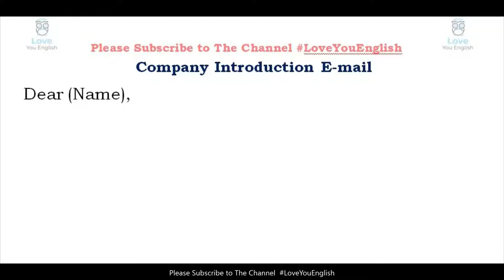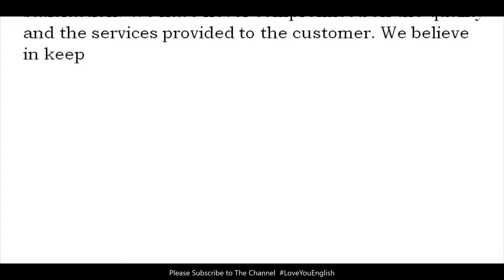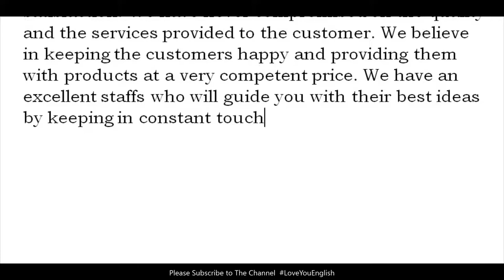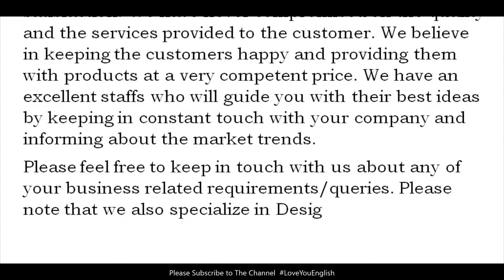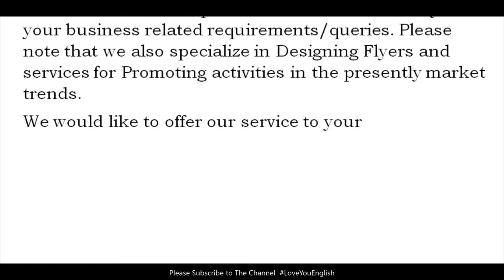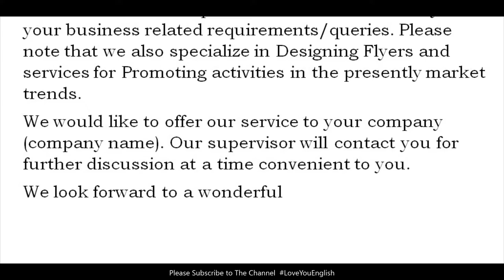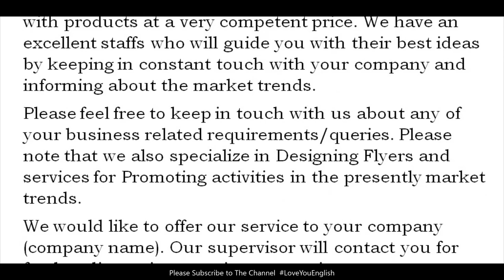How to Write an Email l Email Writing in English l Email Sample l Company Introduction Mail